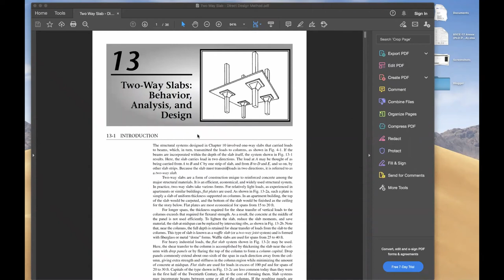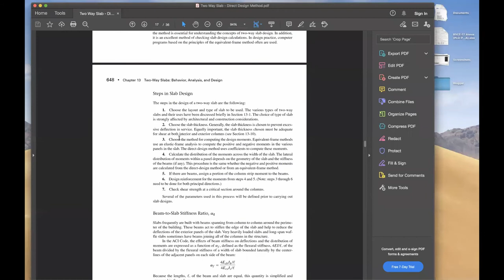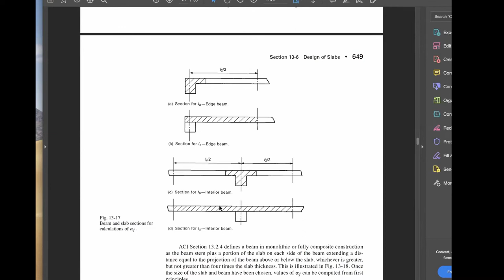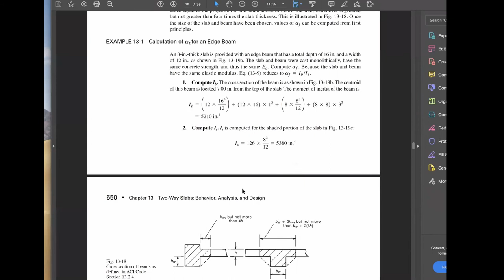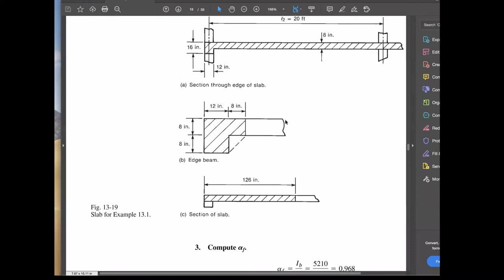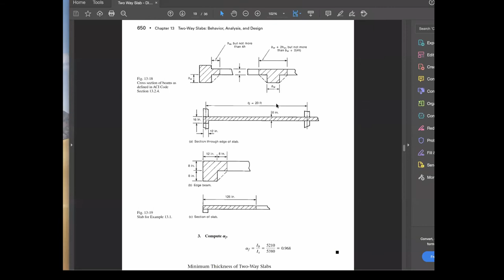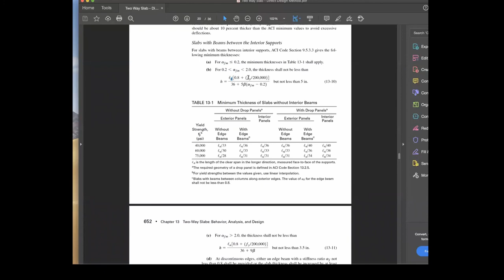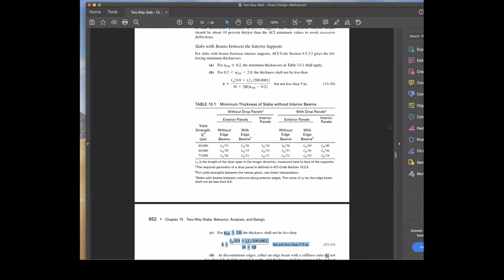Slab Design - Slab-Beam Stiffness ratio, Deflection and Slab Thickness [Lecture 05]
Effect of Slab-beam stiffness ratio on deflection and thickness of concrete slabs.